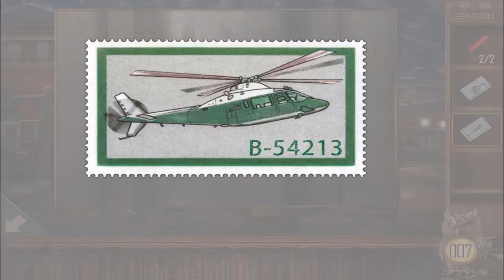Can You Escape the 100 Room 13 Level 44 Walkthrough (100 Room XIII)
Can you escape the 100 room 13 Level 44 Walkthrough
Can You Escape The 100 Room XIII Level 44

100 room 13 level 44
100 room XIII level 44